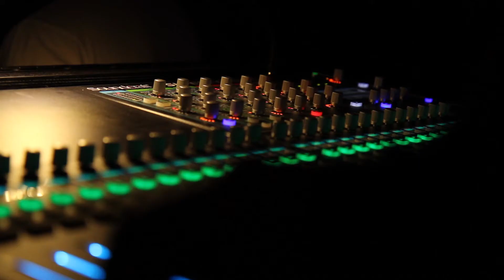20. Folkfestival 2013 - Trailer No. 2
Umsonst und Draußen, ein hochklassiges abwechslungsreiches Programm, handgemacht und ehrenamtlich organisiert, finanziert nahezu allein durch Essens- und Getränkeverkauf... Und falls dann noch etwas übrig bleibt, wird es traditionell in eine gute Sache gesteckt!

|| 20. Folkfestival || 25. Mai 2013 ||

|| Schnitt & Kamera: Sam Handel ||